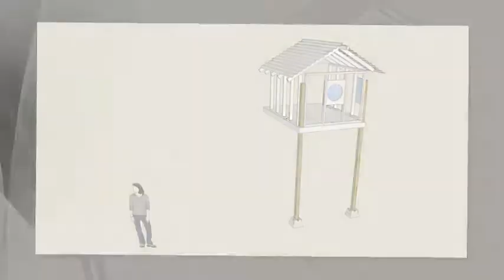Family Builds Amazing Treehouse For Less Than $300 (PHOTOS)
We're suckers for awesome DIYs, especially ones that don't break the bank. So, when we learned from redditor MrBuildIt you can build a treehouse for under $300, we were impressed to say the least.

The proud owners of this little fort are some lucky kids. In fact, other Reddit users chimed in on the thread, saying that although they're adults, they wouldn't mind having such a cool getaway in their backyard. And we agree! With a sleek glass hatch door and funky glow-in-the-dark ropes, this is one stand-out structure. MtBuiltIt wrote "It makes me happy to know that they are up there enjoying something that I worked hard on."